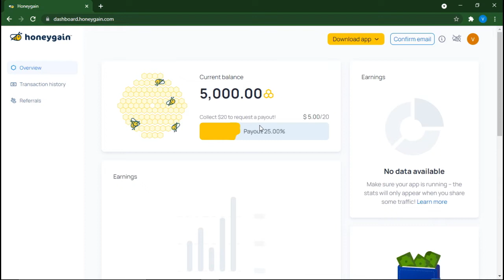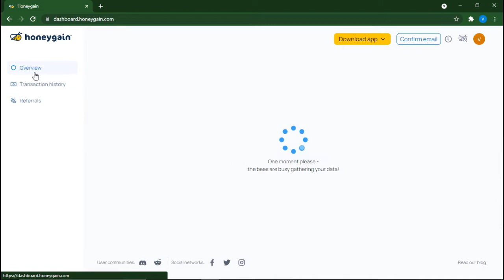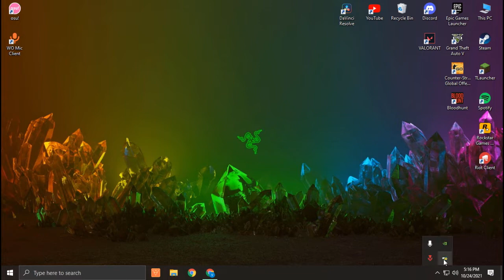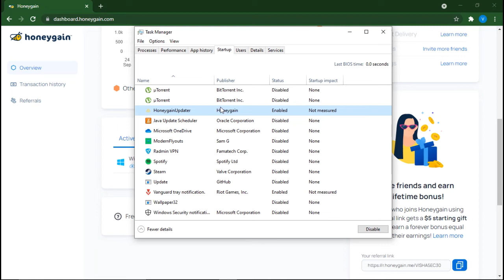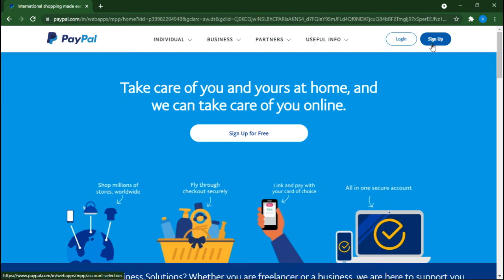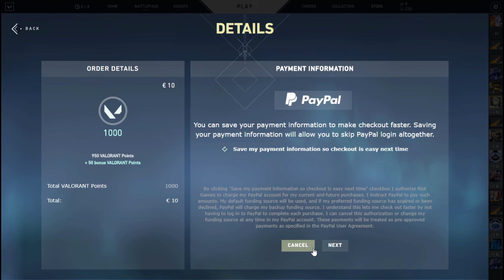Get Valorant Skins For Free || How to Get Free Skins In Valorant || Free Valorant Points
in this video - we are going to review honey gain and try to earn money my sharing our data

Jaat Techs